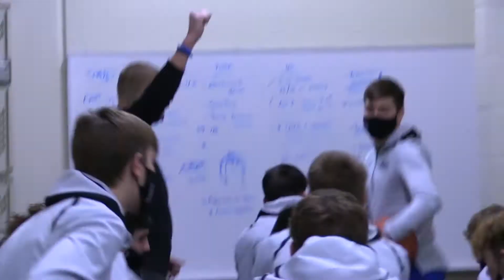2020-21 Bondurant-Farrar Boys Basketball - Seniors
Senior tribute video from the 2020-21 Bondurant-Farrar Bluejays boys basketball season.

Another special thank you to Photos by Ben for providing Senior night photos!